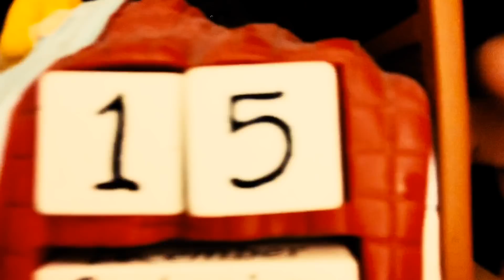SUPER TINGLY FAST ASMR TRIGGERS (for studying, relaxing, gaming or sleeping)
CAUTION!!! This video contains FAST & AGGRESSIVE ASMR triggers that will put you to sleep, relax or make your mind go into HIBERNATE MODE!!! Watch at your own risk. :)